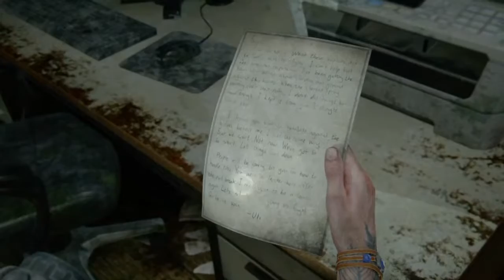Transmisión de PS4 en vivo de alejandroleyvaz